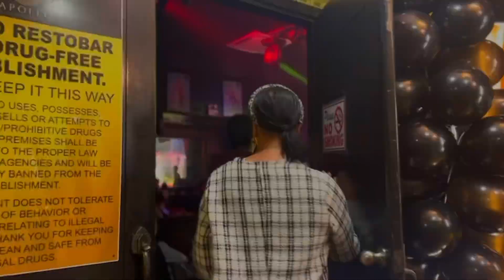GENESIS GALLIOS(co owner APOLLO MALE ENTERTAINMENT BAR)NAGSUMIKAP PARA MAKATULONG DIN SA IBA